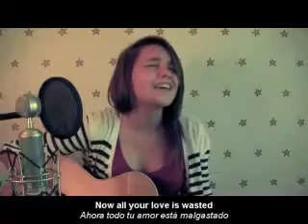Skinny Love - Bon Iver (Cover by Ally Rhodes - Subtitulado Inglés y Español)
Canción / Song: Skinny Love / Amor consumido
Cantada por / Sung by : Bon Iver
Covered by: Ally Rhodes